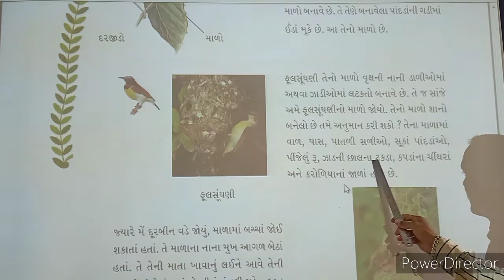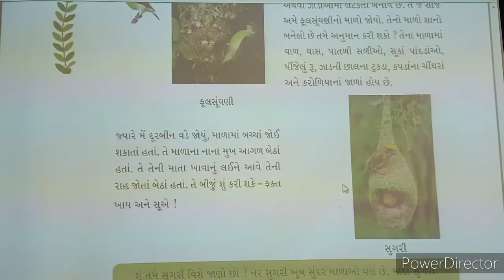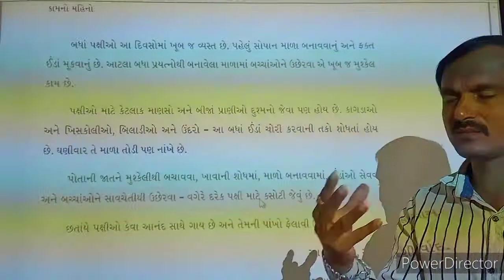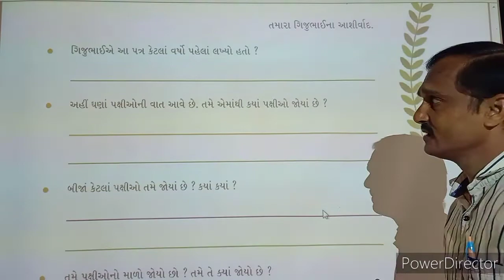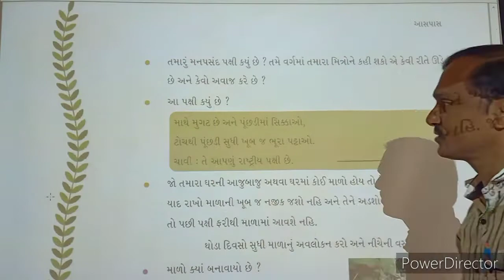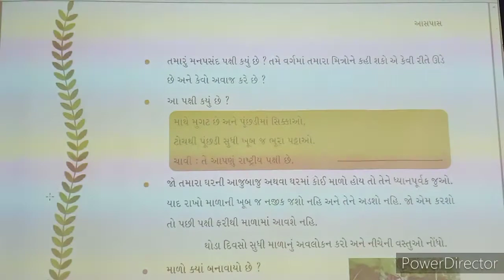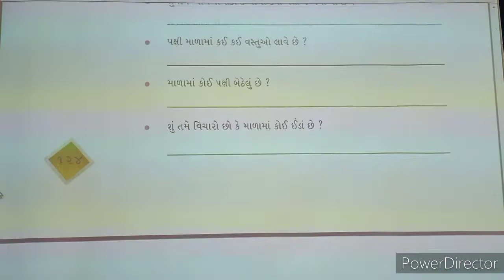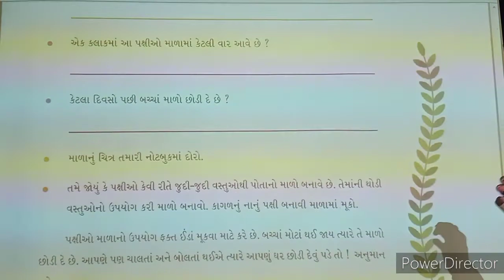Std - 4 Asapas Unit - 16 Kam no mahino Part - 2 Jignesh sir Adarsh primary school , Lakhtar